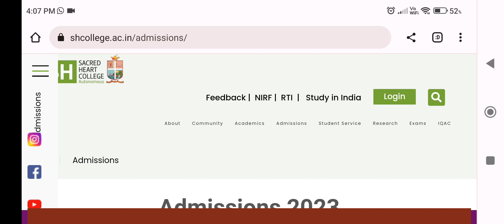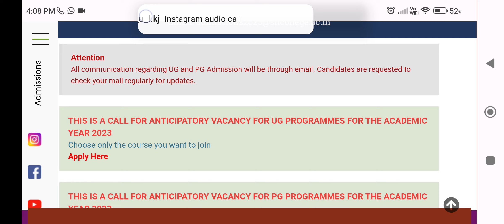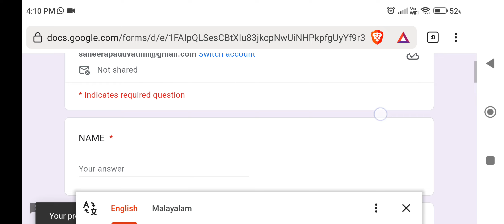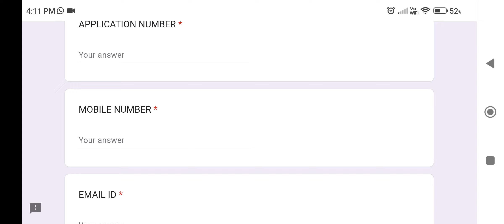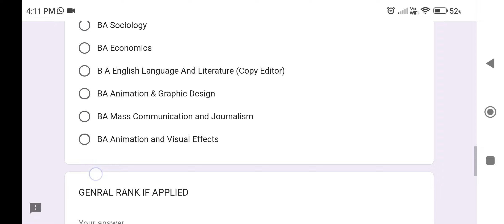SACRED HEART COLLEGE 2023 UG/ PG VACCANCY FILLING UPDATE